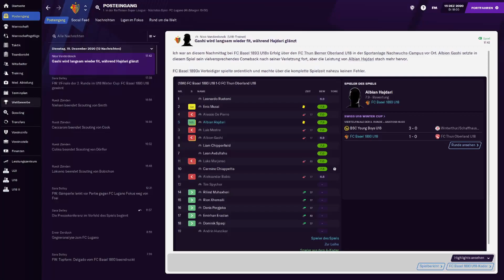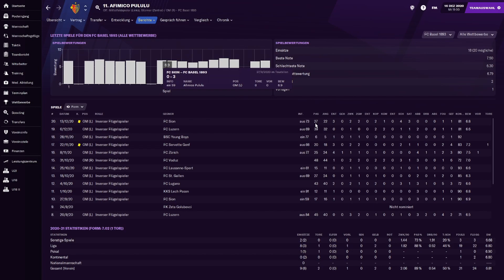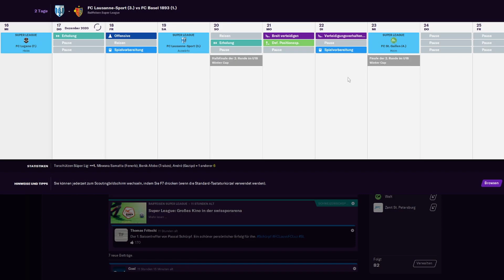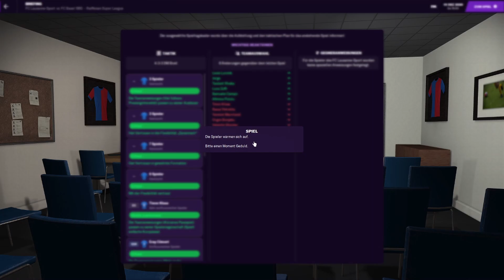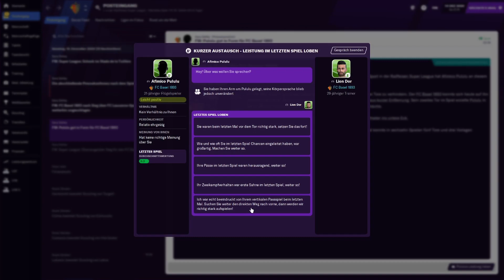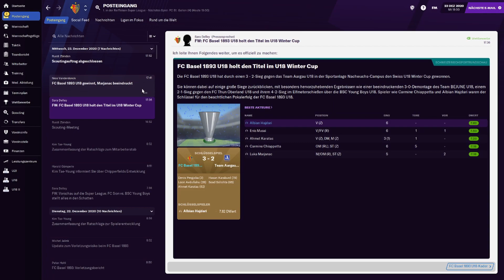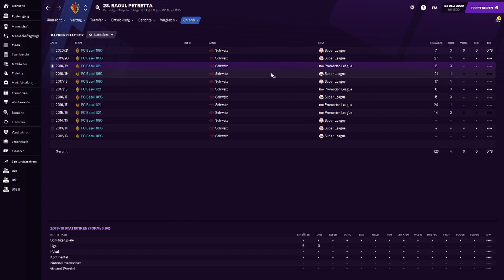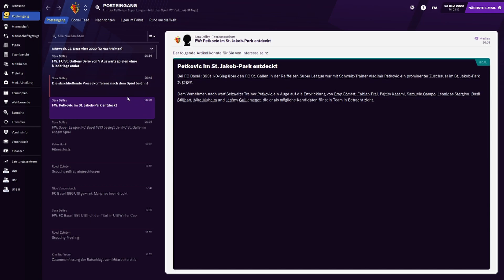Schlussspurt in die Winterpause | FC Basel (Football Manager 2021) #008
Die letzten drei Spiele vor der Winterpause. Die Jungs müssen nochmal extra Gas geben.